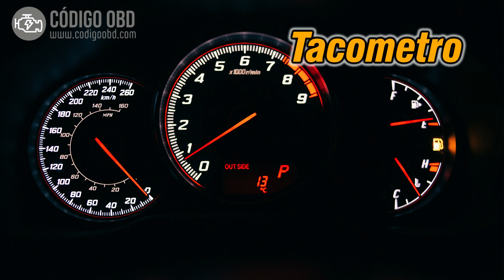CÓDIGO P0823 🟢 Solucionado 🟢 Código Avería posición X palanca cambios Síntomas Causas Soluciones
P0823 Gear Lever X Position Circuit Intermittent